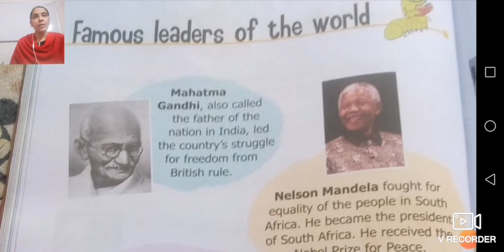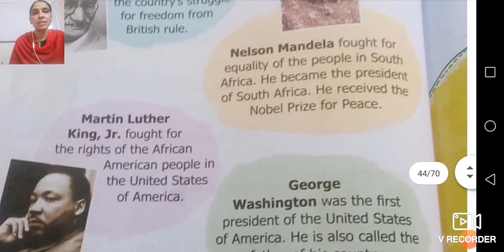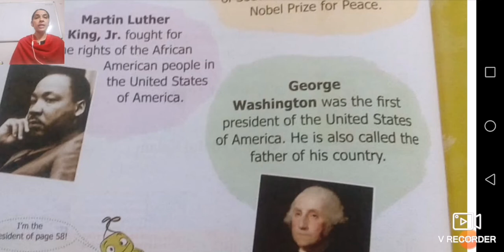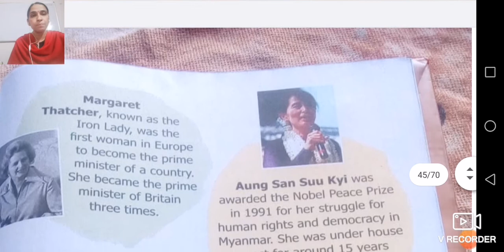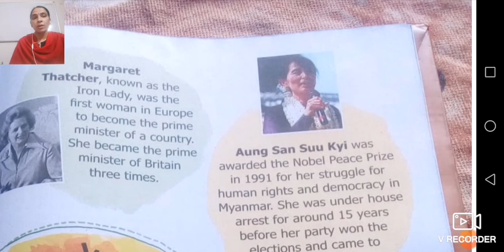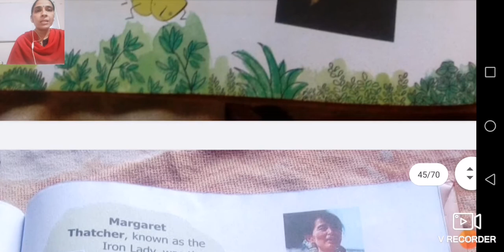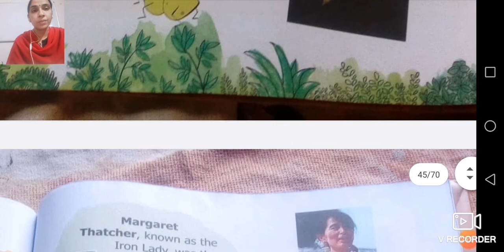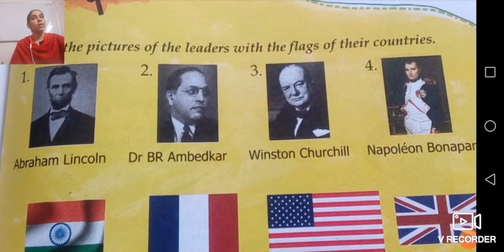Class I General Knowledge 29 09 2020 by Mrs Sangeeta Mishra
Class I General Knowledge 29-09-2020 by Mrs Sangeeta Mishra Unit - 8(Page number - 58)